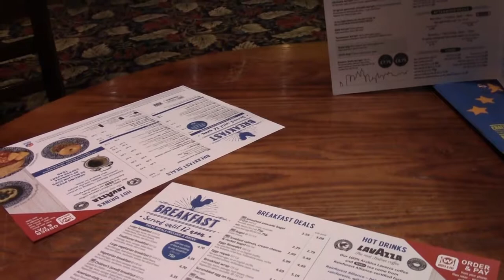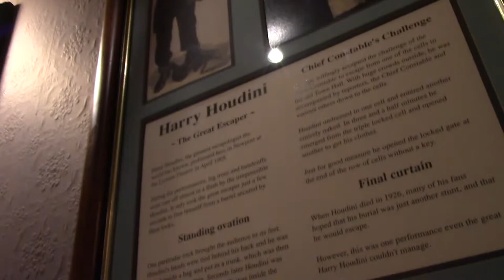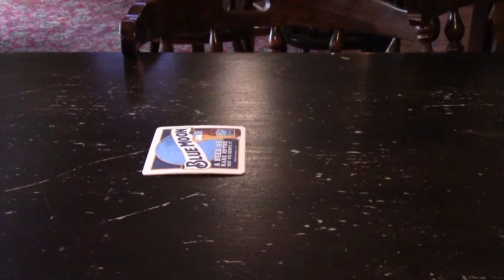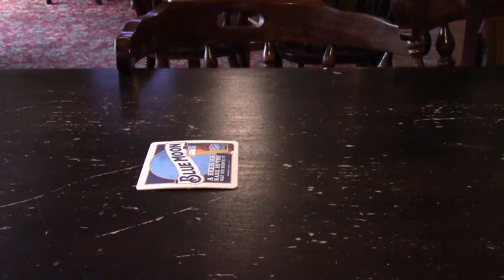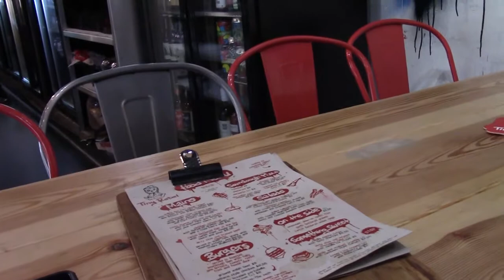Almost Christmas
A dark start to a Newport Beano which lead to a hint of Christmas in the air.  Had a tropical IPA from Sharp's, it wasn't an IPA.